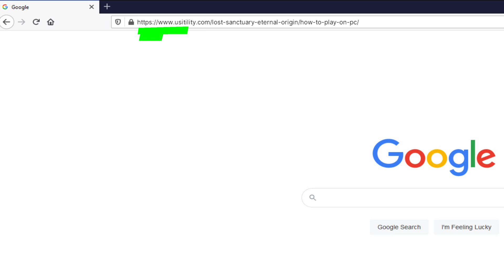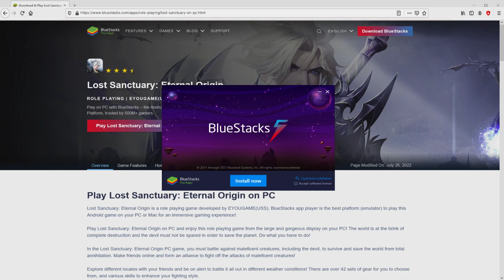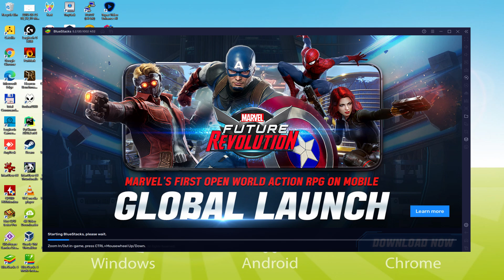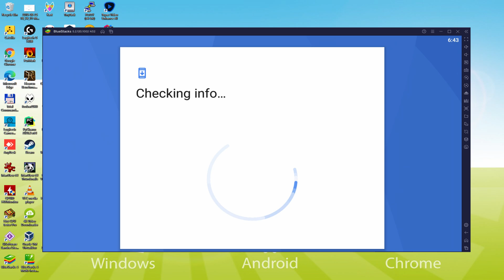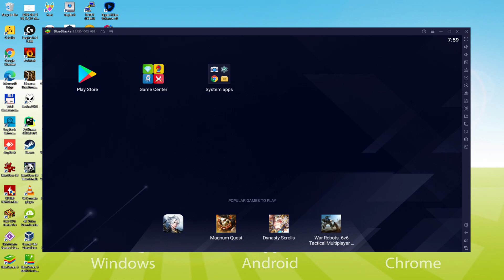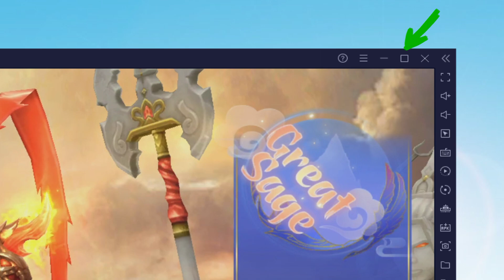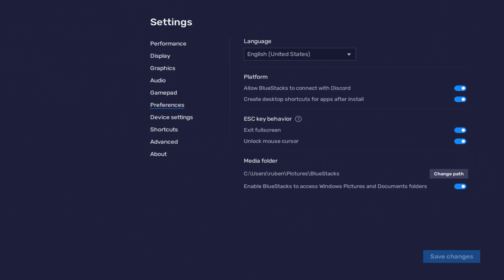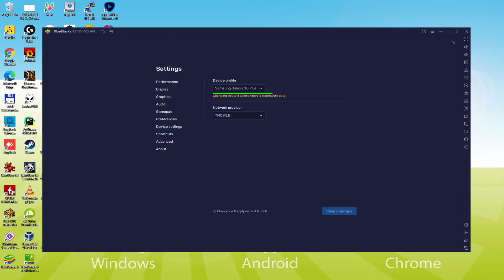🎮 How to PLAY [ Lost Sanctuary Eternal Origin ] on PC ▶ DOWNLOAD and INSTALL Usitility2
How to play Lost Sanctuary Eternal Origin on PC Download ▶ Windows 10/7/8

⚠⚠⚠ IMPORTANT ⚠⚠⚠ This method is for playing the free Lost Sanctuary Eternal Origin game on PC. It will install the official and legal version of Lost Sanctuary Eternal Origin from the Play Store. If you want to buy any item or object in the game, you will have to pay in the usual way, i.e. using PayPal, Credit/Debit Card, etc.

00:00 Intro
00:35 Go to BlueStacks website
01:21 Download Lost Sanctuary Eternal Origin on your Windows PC
01:36 Launch the installer of Lost Sanctuary Eternal Origin
01:50 Customize installation and change the install directory
02:16 Install Lost Sanctuary Eternal Origin on your PC
03:24 How to launch BlueStacks from the Windows desktop
03:56 Sign in on Google Play
04:41 Accept Google Terms of Service
04:49 Create a backup on Google Drive of your emulated device
05:00 Go to the BlueStacks desktop
05:11 Install Lost Sanctuary Eternal Origin on the BlueStacks emulator
05:46 Launch Lost Sanctuary Eternal Origin directly from BlueStacks
06:00 How to adjust the volume of Lost Sanctuary Eternal Origin
06:19 How to maximize the emulator screen
06:30 How to play at full screen
06:47 Customize BlueStacks keyboard options
07:08 How to change the game and emulator language
07:39 Receiving Email of new device connected to your Google account
08:17 Goodbye and greetings

Here are the instructions:

2) Click on Download Lost Sanctuary Eternal Origin on PC
3) Run the installer downloaded
4) Accept the Windows permissions to run the installer
5) Click on "Install Now".
6) Login to Google Play
7) If the game installation does not launch automatically, click on the Lost Sanctuary Eternal Origin icon on the BlueStacks desktop
8) Click the "Skip" button in the "Complete Account Setup" window
9) Click on the "Install" button
10) Click on "Open" and enjoy the Lost Sanctuary Eternal Origin on your PC

God creates the world, man develops civilization, and the devil destroys the world. Come and play in this fantasy world where mankind battles against the devil and survival is on the line, so come and write your own legend with your friends!
Here we have exciting
multiplayer battles, epic and spectacular national wars, bosses full of myths and legends
waiting for you to crusade, and legendary gear waiting for you.
It's also possible to
make friends in the game, find the other half of your adventure journey, enter the couple dungeon
, and walk hand in hand!
We also have a
unique weather system, unique NPC interaction quests
, and a smooth combat experience, ensuring that the game never loses its fun.
One game for multiple enjoyments; come and start your second life now!
Game Features System
â–¶[7 careers for you to choose from]
A suitable occupation can make you shine and stand out. There is no such thing as the strongest, only the most appropriate skill, and you can use various skills to match and develop your fighting style. In addition, you can change professions whenever you're...

If you want to download Lost Sanctuary Eternal Origin on PC it's very easy. Click on the above link, and follow the video instructions. BlueStacks, the Android emulator, will be installed on your PC so you can play easily on your Computer.

Lost Sanctuary Eternal Origin is a mobile game, but you can download and play it on PC in a few minutes.